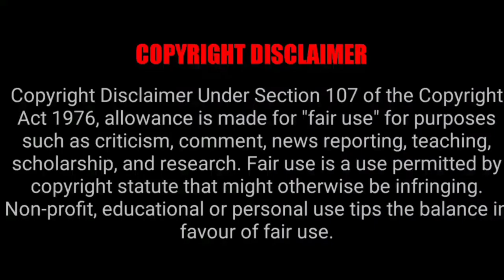தங்கலான் ரத்தமும் தசையும் உள்ள கதை 🔥 dhananjayan about thangalaan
தங்கலான் படபிடிப்பு முடிந்துவிட்டது Climax schedule madurai 🔥thangalaan

Keyword tag:
    thangalaan movie update,
thangalaan movie updates,
thangalaan movie update tamil,
all new movies updates,
all movie update,
best movie update,
new movie update 2023,
big budget movie flops,
cinema update,
thangalaan movie new update,